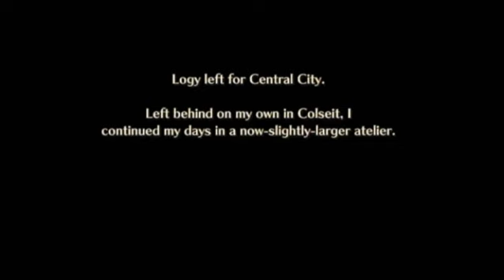Atelier Escha & Logy Walkthrough (Escha) Part 29: True Ending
Only obtainable on a Second Playthrough. You need to play through the game with both characters, find all the lithographs and defeat the Final Boss.